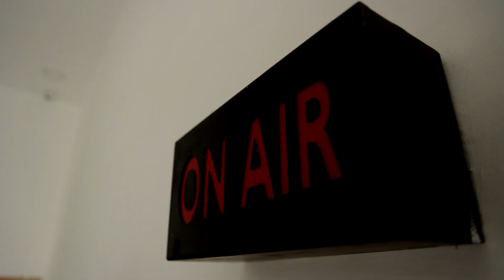NEWS TAMIL : மூத்த அமைச்சர்களுக்கு டம்மி இலாக்கா..! அனைத்து துறையிலும் Commission- EPS | OPS | ADMK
மூத்த அமைச்சர்களுக்கு டம்மி இலாக்கா..! அனைத்து துறையிலும் கமிஷன் - இபிஎஸ் | EPS | ADMK | DMK